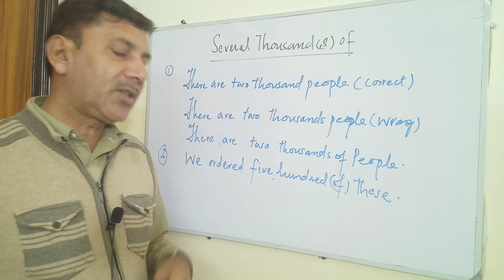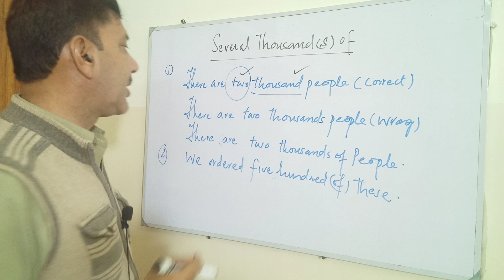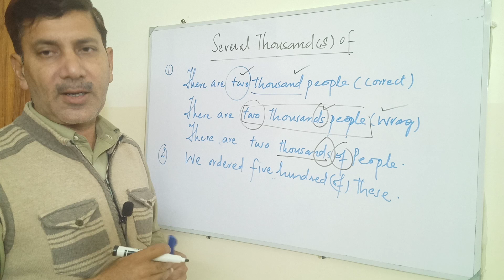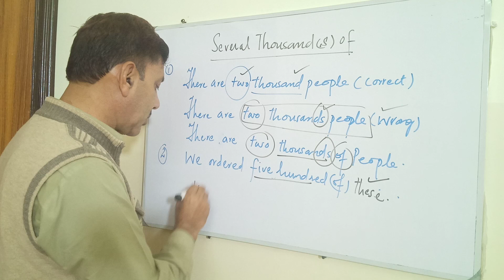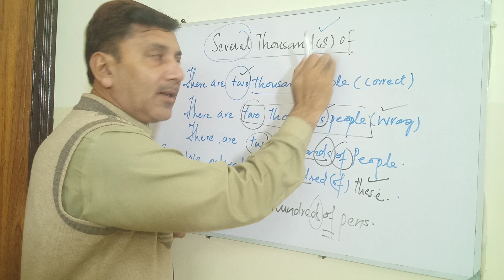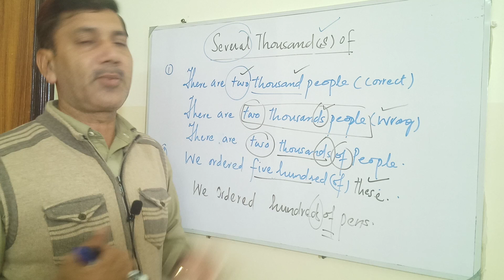Mistakes in Use of Several Thousand(s) Of~Errors in Use of Thousands and Hundreds ~Common Mistakes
common mistakes,
common mistakes in use of hundreds and thousands,
use of thousands,
use of hundreds,
several hundreds,
several thousands,
thousands with numbers,
hundreds with numbers,
thousands and Hundreds with numbers,
hundreds with numerals,
thousands with numerals,
common mistakes in grammar,
common mistakes in writing,
common mistakes in english,
use of hundreds of,
use of thousands of,
thousands of and hundreds of,